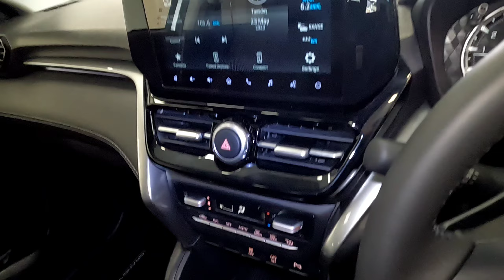SUZUKI GRAND VITARA 1.5 GLX 6AT HYBRID ALL GRIP - Honda Pietermaritzburg 033 345 6287